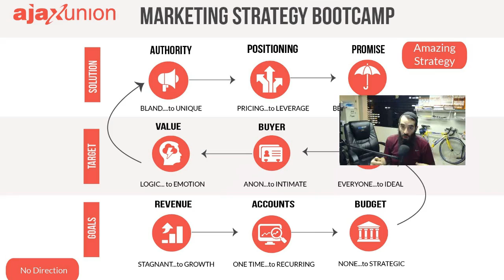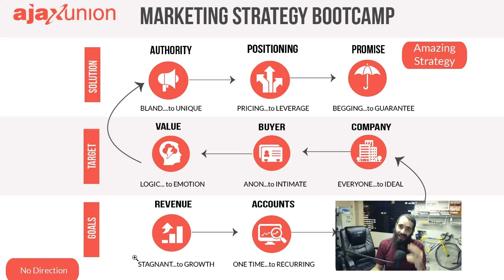Marketing Strategy Bootcamp 2018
Want to learn how to setup your own Digital Marketing Strategy? Join the Ajax Union Digital Marketing Strategy Bootcamp! We will teach you the step by step process to have an advanced digital marketing strategy with your clear goals, target and solution so you can blow away the competition! Join today.